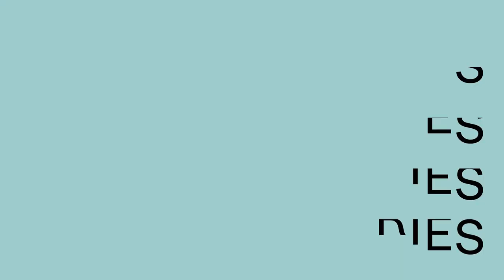Art from Adversity: A Meningitis Survivor's Architectural Vision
Embark on an extraordinary journey with John Brevard—an American architect, designer, artist, and investor.

Beyond the realm of design lies a captivating narrative—John's teenage encounter with meningitis wiped his memories clean, birthing profound transpersonal experiences that redefined his life's trajectory.

Uncover John's visionary approach, transformative healing expedition, and the enthralling projects that mold his distinct design philosophy. Immerse yourself in his extraordinary journey, discovering beauty and purpose amidst life's challenges.

Explore his remarkable insights into sustainability, including his groundbreaking project in Iceland, where a Six Senses resort seamlessly blends with nature. As the Chairman and Creative Director of this innovative venture, John meticulously pays homage to the site's ancient Viking artefacts, seeking harmony with the land's essence, even in the homes of the elves!